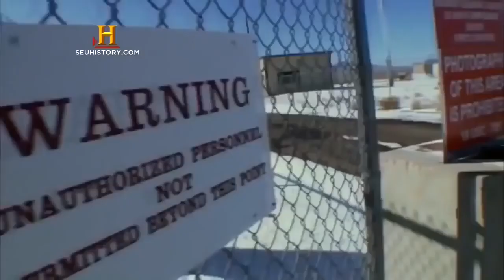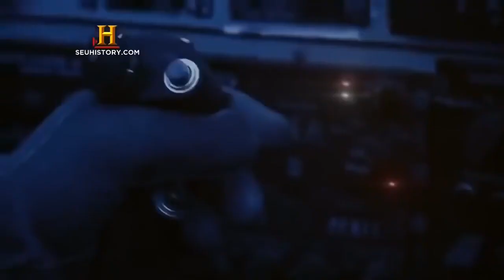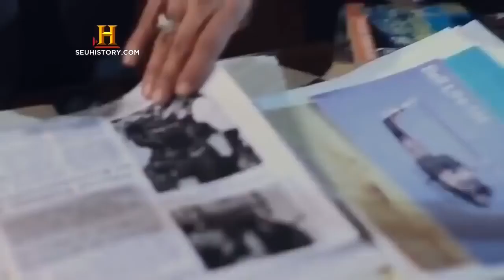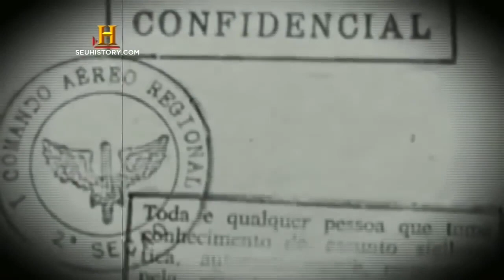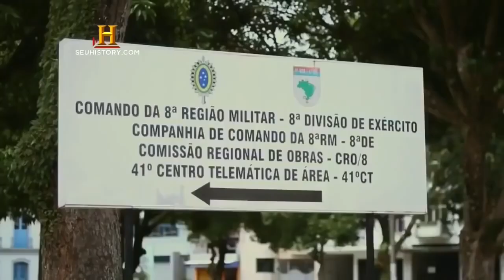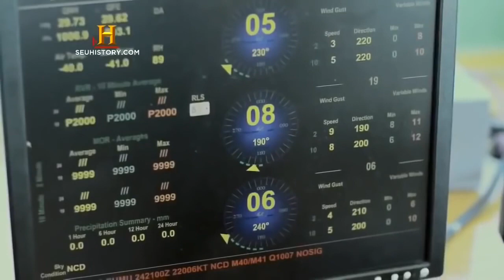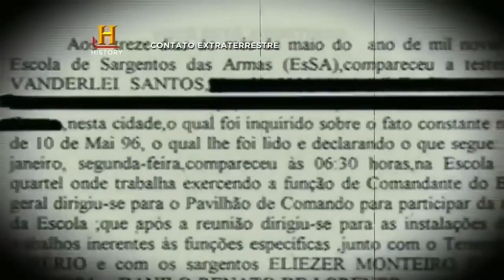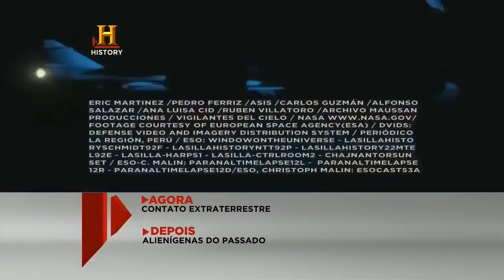Documentário Não Estamos Sós Alienígenas, Arquivos Secretos – Dublado Completo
Presente para esclarecimentos, todos os filmes contidos em nosso canal são exclusivamente selecionados através do Creative Commons (CC), uma organização não governamental sem fins lucrativos voltada a expandir a quantidade de obras criativas disponíveis, através de suas licenças que permitem a cópia e compartilhamento com menos restrições que o tradicional todos direitos reservados.

Contudo, não buscamos violar as leis de direitos autorais do Youtube, mas sim, trazermos ao público a possibilidade de entretenimento através de filmes disponibilizados com o Creative Commons.